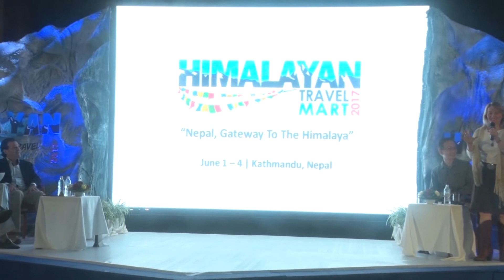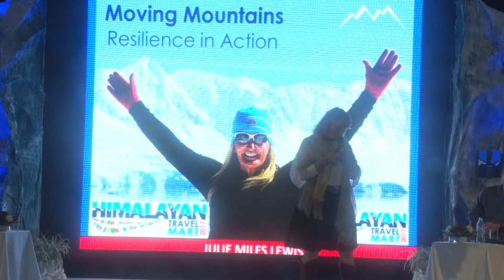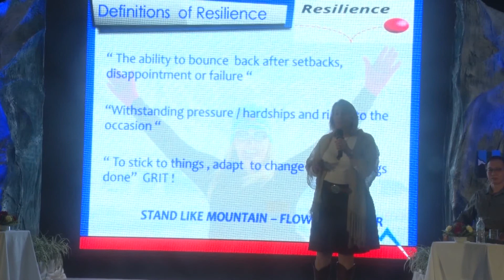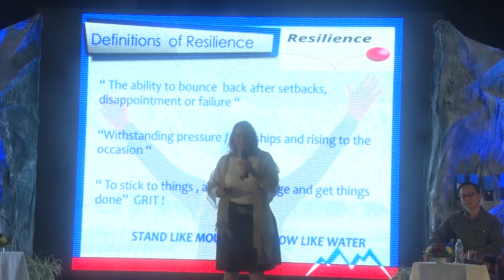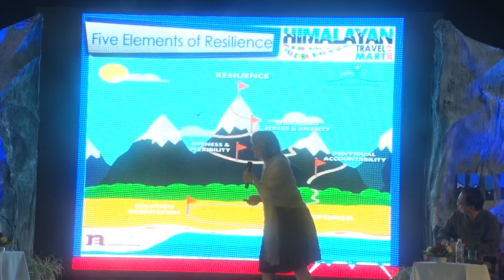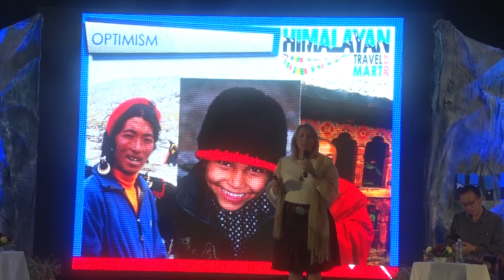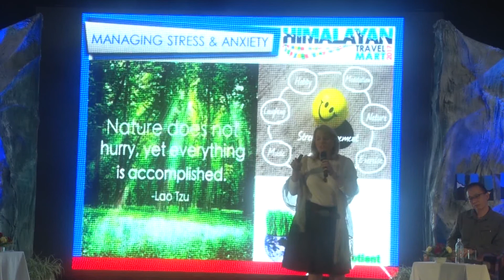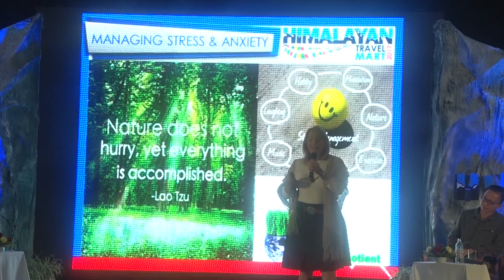Ms. Julie Lewis, Speaker HTM 2017-Conference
Ms. Julie Lewis, Speaker HTM 2017-Conference on the Topic "Five Essential Skills for Peak Performance and Productivity in Business, Mountaineering, Sports and Life"

Julie Lewis is the founder of Mountain High  based in the UAE. She has 30 years experience  in the field of wellness, adventure and personal leadership and has led 58 expeditions to more than 20 countries to include the Arctic and Antarctica. On a personal level, she has climbed 19 high altitude mountains including Everest. Julie is a sought-after  speaker, published author of "Moving Mountains" and is passionate about empowering individuals, teams and organizations to be healthy, adventurous and resilient.